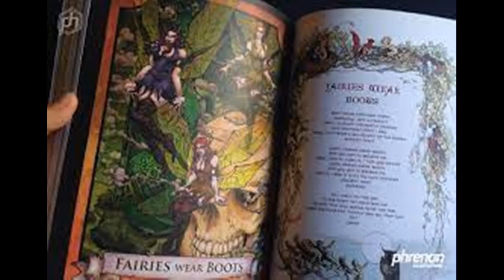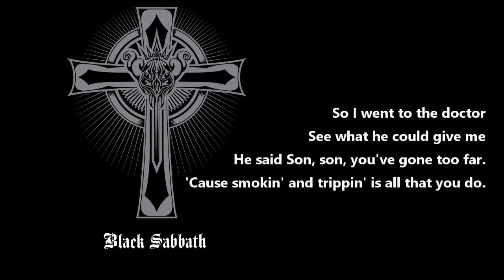Black Sabbath - Fairies wear boots ( cover )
my cover verwsion